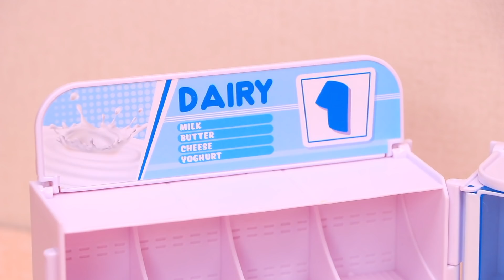Chrissy Doll Grocery Shopping at Shopkins Real Littles Mini Mega Mart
Chrissy Puffs sets-up new Mini Mega Mart with Shopkins Real Littles 2
Popular toddler videos on Play Toys Channel: